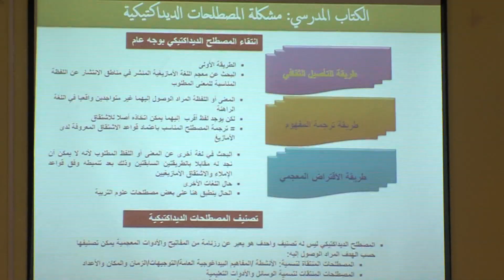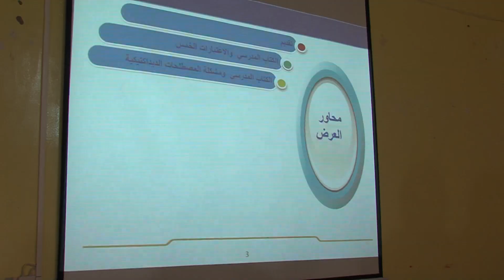تربويون يقاربون واقع وآفاق تدريس الأمازيغية بمؤسسات التعليم الابتدائي بإقليم كلميم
قارب عدد من المختصين والتربويين، أمس الثلاثاء ببوزيزاكارن (إقليم كلميم)، واقع وآفاق تدريس مادة الأمازيغية بمؤسسات التعليم الابتدائي بالإقليم خلال يوم .دراسي نظمته المديرية الإقليمية للتربية والتعليم بكلميم حول هذا الموضوع